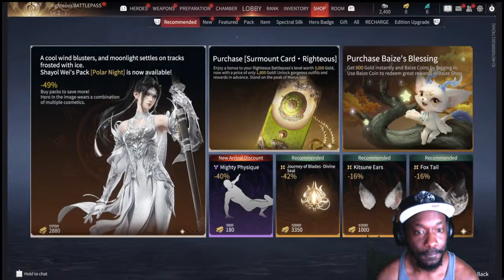NARAKA: BLADEPOINT Ep. 3 - THE BATTLE LINE HAS BEEN DRAWN!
"Dive into the legends of the Far East in NARAKA: BLADEPOINT; team up with friends in fast-paced melee fights for a Battle Royale experience unlike any other." Shoutout to Deadloc for coming through

Deadloc's channel: @deadlocxtreme165